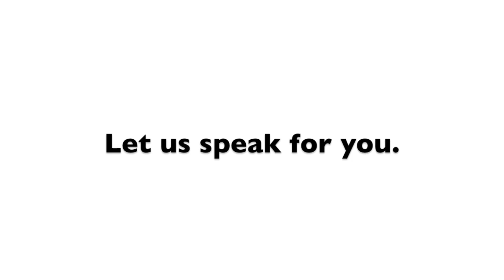The Voice Commercial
Commercial for The Voice Newspaper at Fayetteville State University.